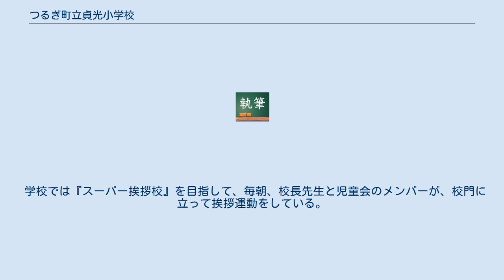つるぎ町立貞光小学校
つるぎ町立 貞光小学校（つるぎちょうりつ さだみつしょうがっこう）は、徳島県美馬郡つるぎ町にある公立小学校。
 明治時代初期に設置された郷学校を前身としている。
 地域での小中一貫教育の取り組みを実施している。
旧貞光町の時代には、1966年から2004年まで保幼小中一貫教育を進めていた。
合併でつるぎ町が発足したのちの2006年には、徳島県教育委員会から「小中一貫教育パイオニア事業」のモデル地域（3年間）に指定された。
 また太平洋戦争時の1945年1月29日、学校に隣接する真光寺で火災が発生し、同寺を学童疎開先の宿舎としていた大阪府大阪市大正区・南恩加島国民学校（現在の大阪市立南恩加島小学校）の児童16人が死亡する事故があった。
この火災では終戦直後に当時の貞光町民らが募金を出し合って「十六地蔵尊」を建立し、また十六地蔵尊に関する書籍やアニメが制作されている。
 学校では十六地蔵尊の法要に毎年参加し、また南恩加島小学校との交流活動をおこなうなど、十六地蔵尊を通した平和学習にも力を入れている。
 学校では『スーパー挨拶校』を目指して、毎朝、校長先生と児童会のメンバーが、校門に立って挨拶運動をしている。
 毎年、全校児童が農業体験に参加している。